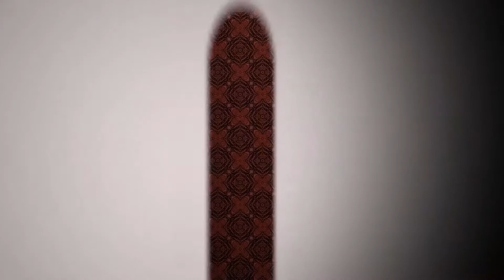DC 2017(III): Обрядчикова Александра vs. Славченко Татьяна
Полноконтактные средневековые бои. 3-й этап "Кубка Донжона 2017" под эгидой WMFC в рамках фестиваля "Битва на Неве" в Санкт-Петербурге (9 июля 2017).